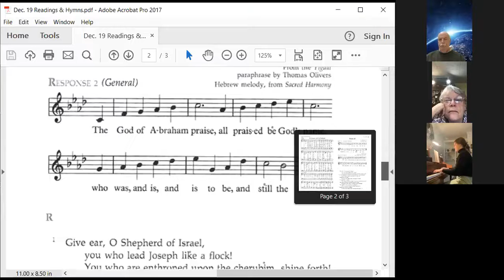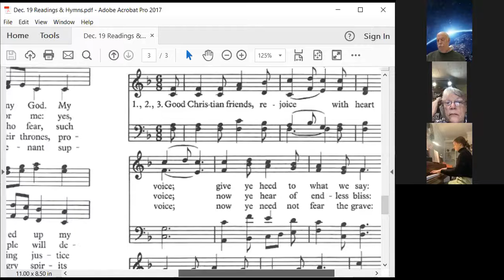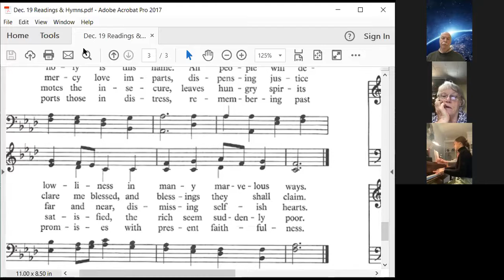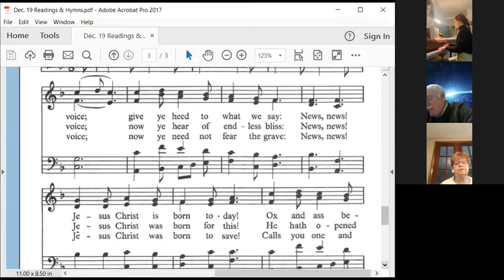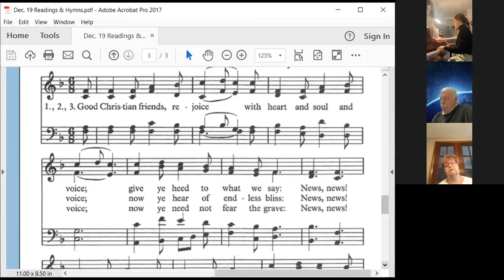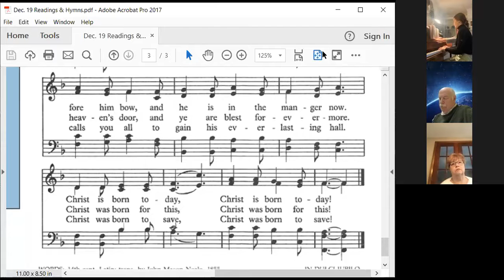Worship with East Lemon and Lemon United Methodist Churches on Zoom 12/19/21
Cathy Wilcox is the pastor of both East Lemon and Lemon United Methodist churches in Wyoming County Pennsylvania. This service was on Zoom.